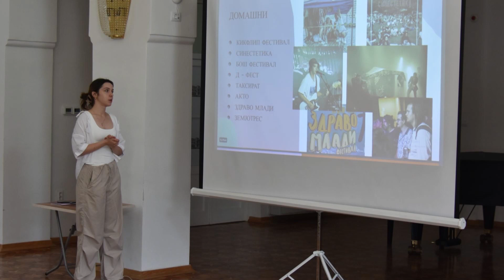Tv Tera Ritamot na gradot Rabotilnica vo Bitola na tema Artistot i muzickata industrija 06 07 2023